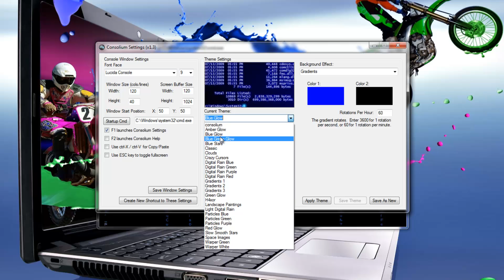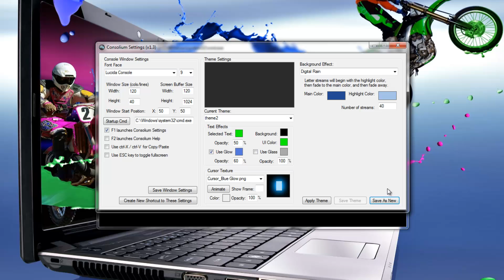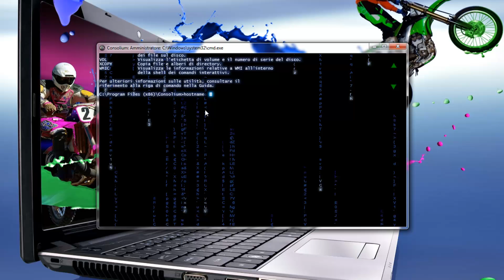Consolium 1.3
Consolium 1.3   Tutorial